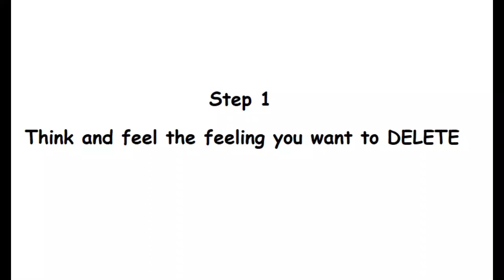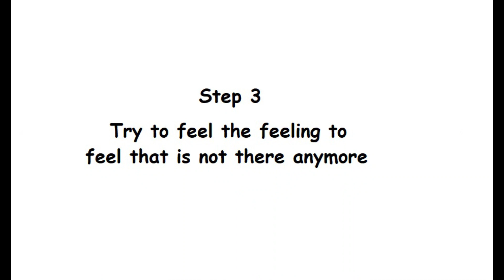Delete Feelings bad feelings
1. Feelings involve a physical reaction. “I feel like I’m being attacked by my feelings.” Uncomfortable emotions can seem as if your body is being taken over by forces beyond your control. Anxious feelings cause an increase in heart rate, breathing, perspiration, and even shaking or trembling. It’s common to vividly remember the physical sensations of a panic attack, but recall very little of the thoughts and fears that precipitated it.

2. Feelings don’t appear “out of the blue.” Feelings are a direct result of your thoughts and perceptions. As out of control, intense, and scary your emotions can be, it’s important to remember you created them. The good news is you're in control of your mind, and you can uncreate negative thoughts by replacing them with more realistic thoughts.
3. Feelings are simple or complex (or a mixture of both). Think of basic or simple emotions like anger, sadness, grief, fear, love, or excitement. Basic feelings tend to be short-lived, reactive, and tied to physical changes in the body. More complex feelings include disappointment, weariness, impatience, and ambivalence. Complex feelings are a combination of more than one simple emotion; they usually last longer and are more involved in thought and rumination.

Think of the mixture of anger, guilt, and love that you feel when arguing with your partner, child, or close friend. Resist the urge to ruminate about your unhappiness as this can increase the intensity of your emotions, prolong your worry, and keep you stuck in anxiety or depression.

4. Feelings produce energy. When you're clear about what’s going on inside, you’re more motivated to participate in life. We’re wired to connect, and these relationships serve as a buffer against a constricted and isolated existence. If you withhold or suppress your feelings, you end up feeling numb and empty.

5. Feelings can be contagious. You’re likely to feel sad, weepy, and depressed when in the company of someone who’s crying. Conversely, if you surround yourself with happy, enthusiastic company, the positive vibes rub off.

6. Feelings are not facts. Feelings exist as reactions. Think of how automatic your body responds to breathing or hunger pangs. There’s no escaping feelings, and there's no such thing as "right" or "wrong" feelings.

7. Unexpressed feelings can be as damaging as secrets. When you feel something, find your words and speak on it. You have a right to express yourself. The tendency may be to shut down to keep peace, but this backfires because suppressing your feelings means you're not acting authentically and honestly.